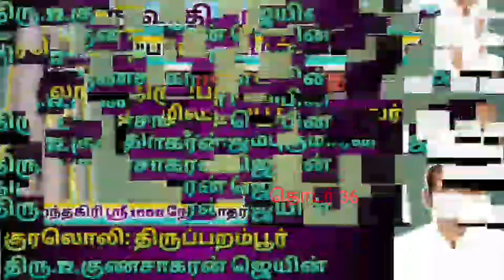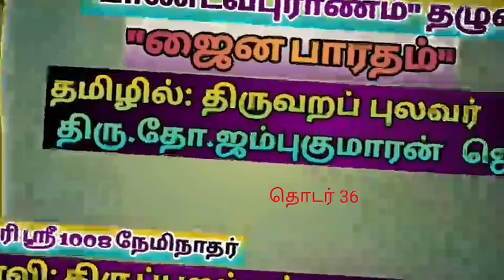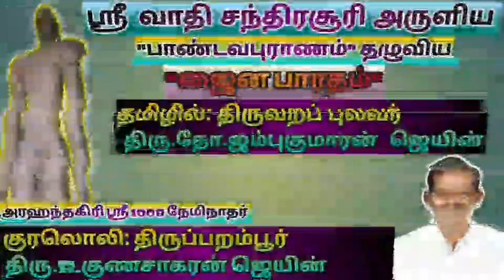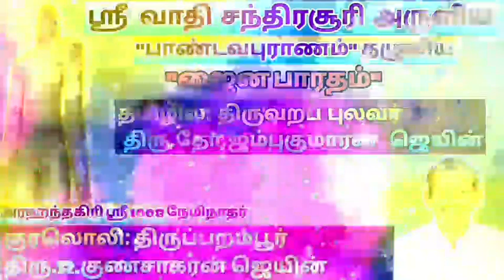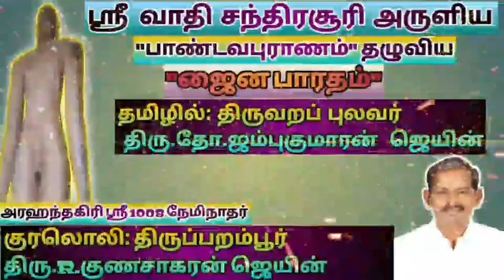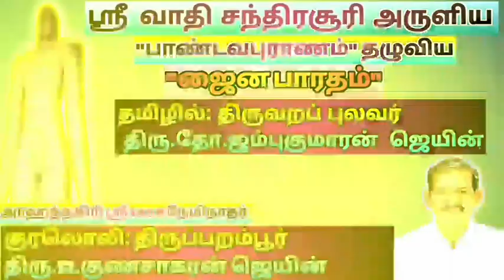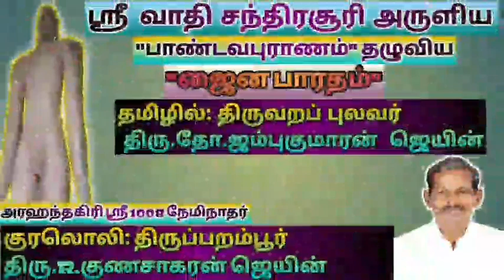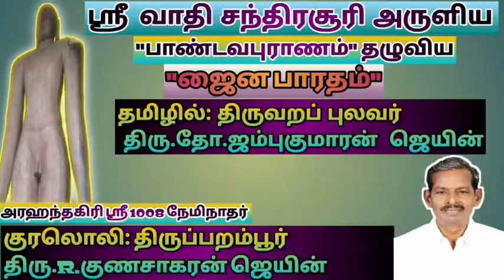ஜைன பாரதம் (தொடர் 36)